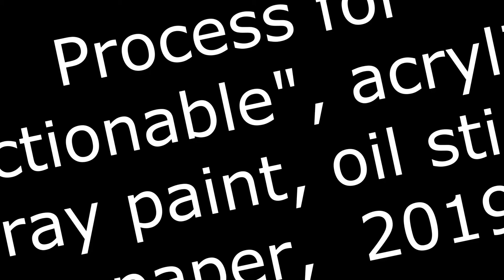Process video for contemporary art piece.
Some of the process for the work on paper, entitled Actionable.